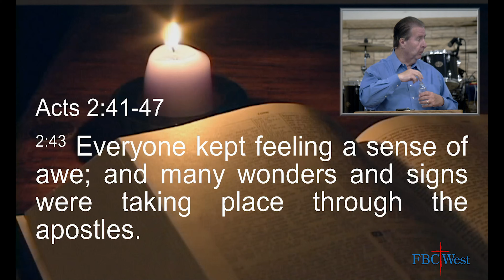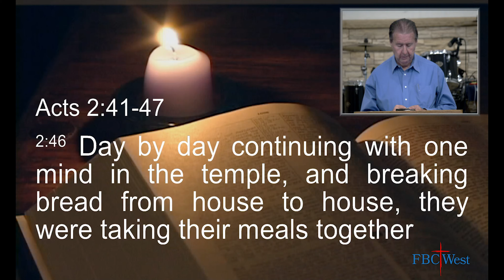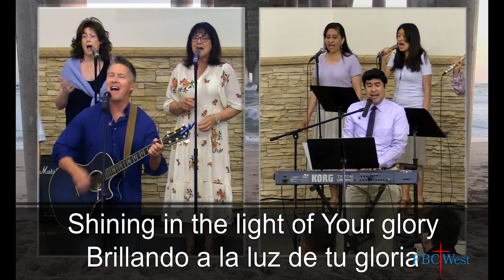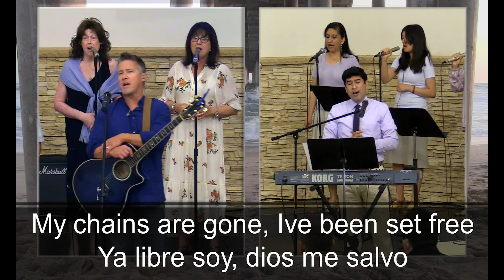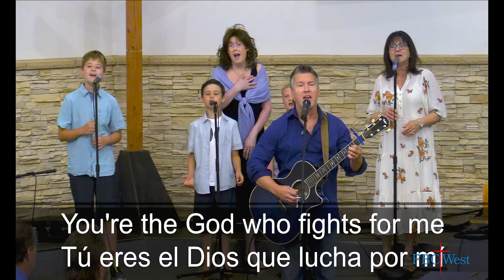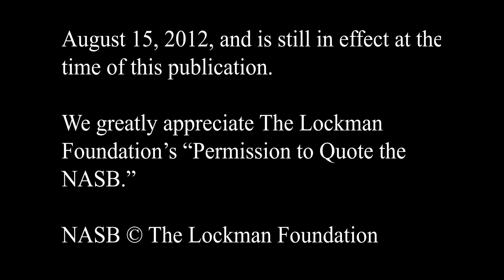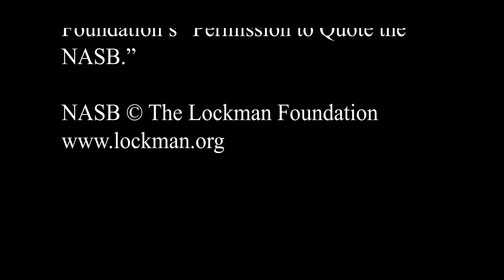Live Worship Service | How to Have Consistent Church Growth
FBCWest & CASA DE ORACION

“God is Spirit, and those who worship Him must worship Him in Spirit and truth.”

Acknowledgements and Announcements
Praise and Worship
SCRIPTURE READING – Psalm 145:1 – 4 Pastor Yuseth
“Way Maker”​​

Message by Pastor Joe/ Interpreted by Jesse
“How to Have Consistent Church Growth”

PRAYER TIME / Time of Reflection

Giving of Selves and Our Offerings
“Amazing Grace”
OFFERTORY PRAYER
SPECIAL MUSIC – By Pru Hungate

Continued Praise and Worship
“Come now Is the Time to Worship“”
“Forever”

Closing Comments

Benediction “Egypt”

Sermon Notes
Acts 2::41 Those who responded to Peter’s sermon were 3,000 and they were baptized
Acts 2:42 They were continually devoting themselves, to the Apostles’ teaching, to fellowship, and To the breaking of bread

To prayer
Acts 2:43 Everyone kept feeling a sense of awe
Acts 2:46 & 47 Was an every day occurrence and every day people were being saved
Acts 3:3 & 4 Peter arrested after second sermon, but even more believed than on Pentecost (5,000)